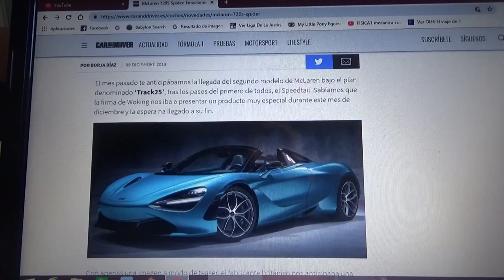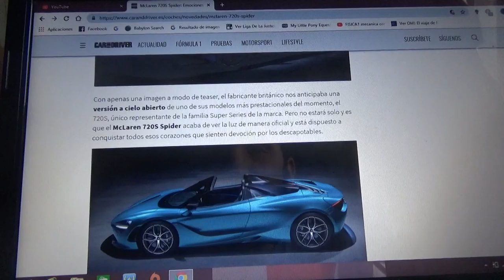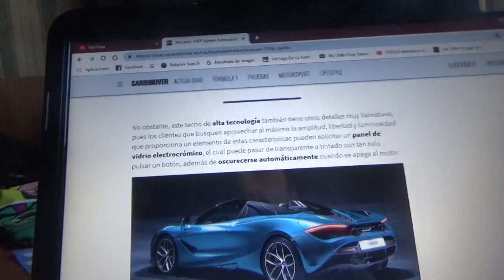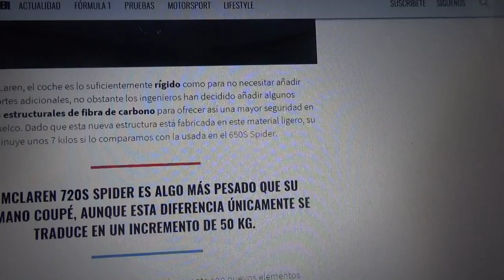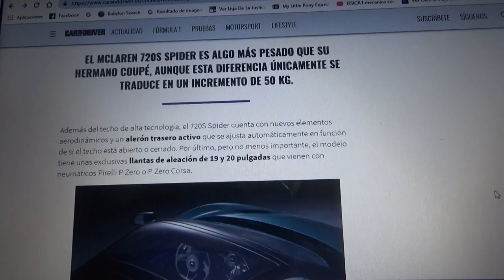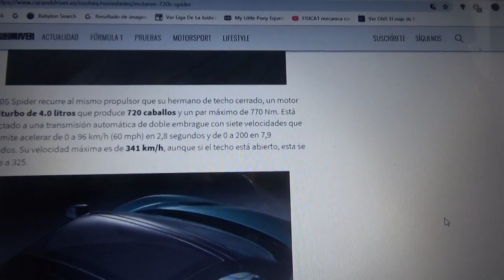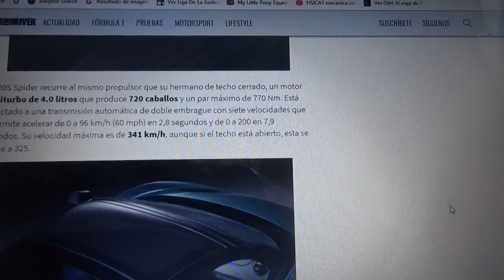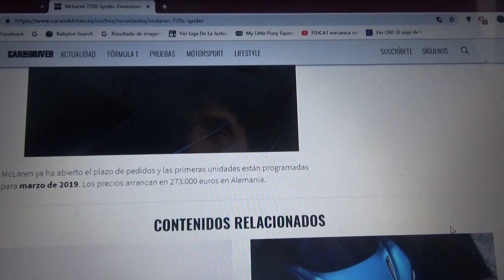Nuevo Mclaren 720S Spider Información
Esta nueva variante del modelo de la automotriz inglesa de Woking llegará al mercado a partir de Marzo de 2019